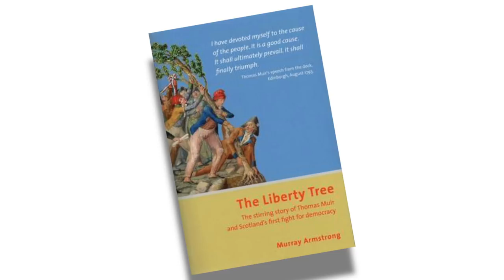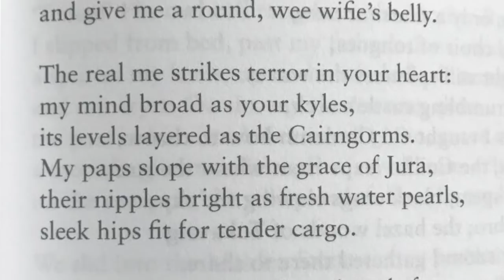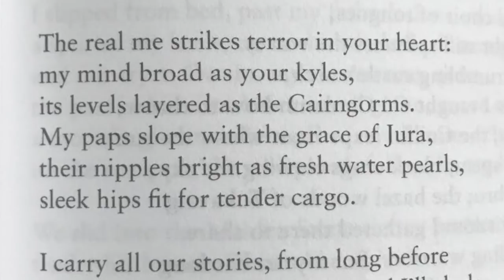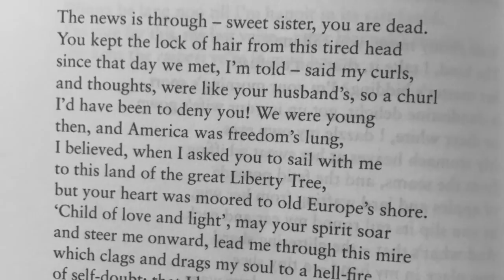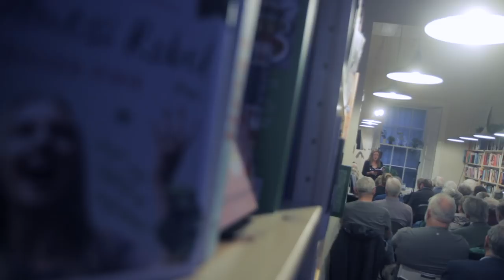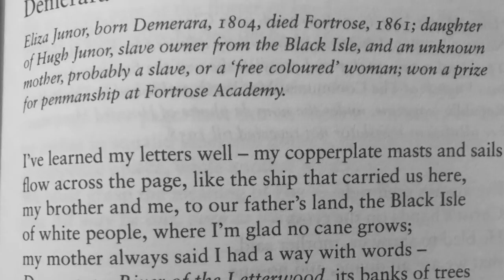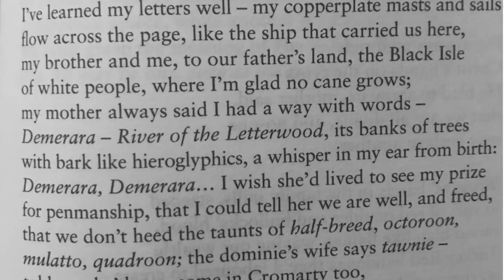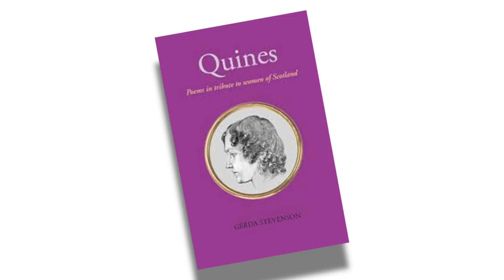The Thomas Muir Lecture 2018 with Gerda Stevenson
I have devoted myself to the cause of the people. It is a good cause. It shall ultimately prevail. It shall finally triumph. – Thomas Muir’s speech from the dock, Edinburgh, August 1793
The Thomas Muir Lecture celebrates the legacy of Thomas Muir through a commitment to the ideals of democracy, liberty and human rights.

This year’s lecture will be delivered by the award-winning poet, playwright, singer-songwriter Gerda Stevenson and will be based on her latest book Quines, a collection of poems in tribute to women of Scotland.